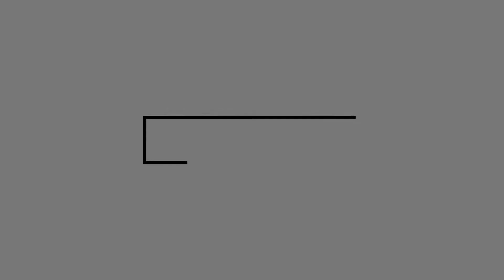Rama Mehra presents 3193 Ashbrook Lane, San Ramon, CA, 94582 | Rama Mehra Team San Ramon Realtor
Corner lot Windemere home bursting with designer upgrades! Close to Hidden Hills Elementary, downstairs bed and bath and owned solar.

Rama Mehra is a Top San Ramon Realtor, and Danville’s Top Producing agent consecutively for more than seven years now. Since obtaining her real estate license in 2004, Rama has helped over 500+ happy clients successfully buy and sell their homes, driving over $600 Million in real estate sales! Having specialized in Bay Area real estate for over 15 years and lived in San Ramon for over 19 years, Rama’s extensive knowledge of up-to-date market trends gives her the competitive edge when negotiating transactions for her buyers and sellers. Rama is joined by her exceptional team members who are vested in the same core principles of Rama’s business: Putting the client first, being truthful, dedicated, tenacious, and fearless!"

Asante Realty
DRE #01463395